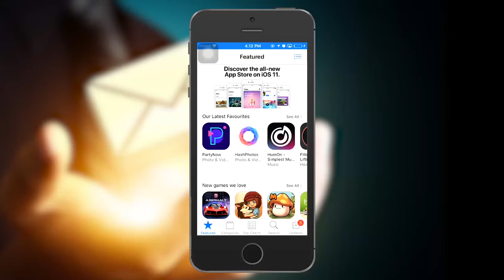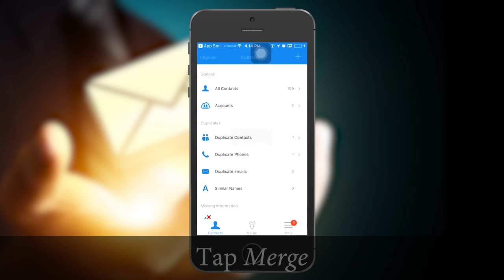Cara Menghapus Kontak Nomor Telepon Ganda di iPhone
Video by Steven